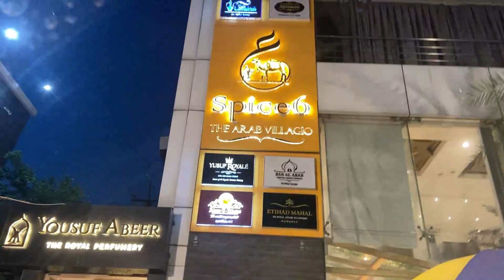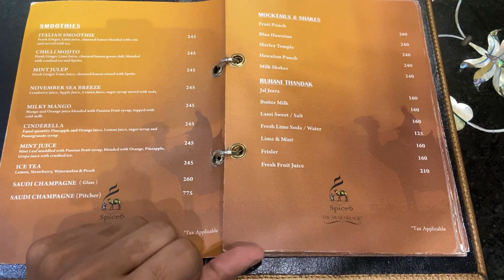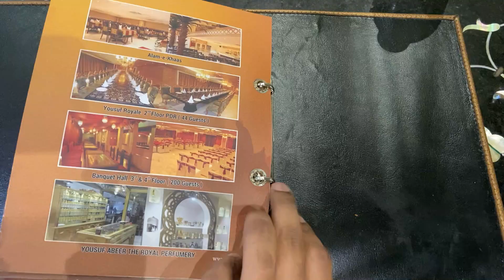SPICE 6 THE ARAB VILLAGIO !! VLOG AT SPICE 6 !! spice6 !! APNA MASLA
Hello public we are back with a new vlog as this time we went to one of the best restaurants in Hyderabad i.e. SPICE 6 ARAB THE VILLAGIO, food was really awesome and the ambiance you wont get anywhere so hope you guys like the video and enjoy with your friends and family.